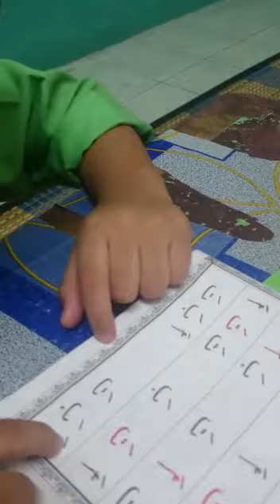Bacaan iqra' adik Danial Amsyar Abdul Wahab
Alhamdulillah boleh dah tuu